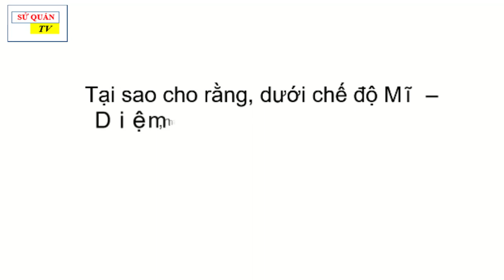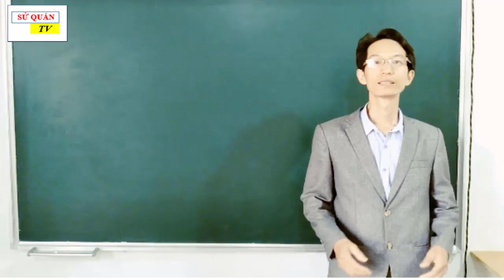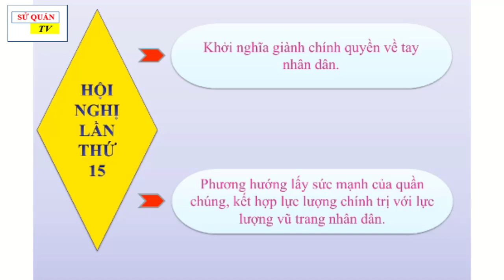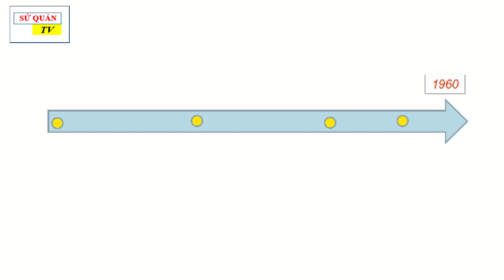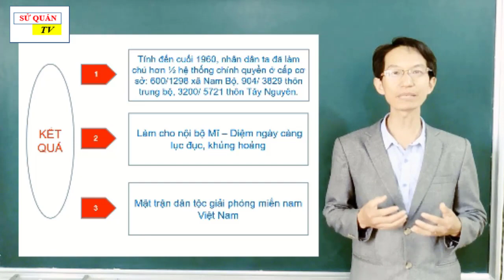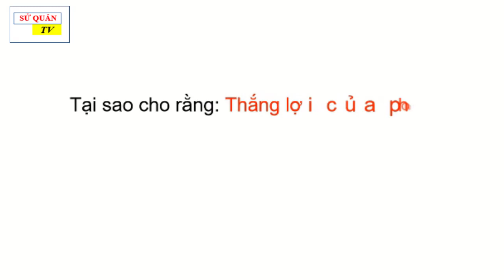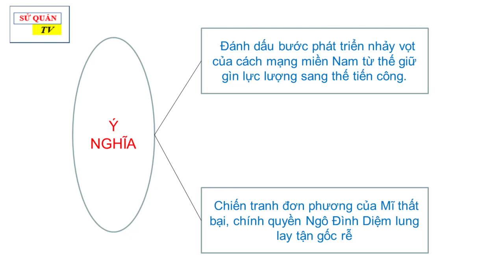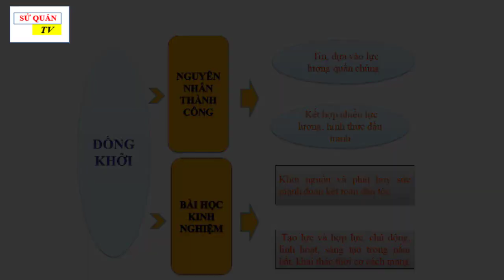Phong trào Đồng Khởi - Bài giảng Lịch sử lớp 9 và lớp 12 - Dễ học, dễ nhớ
Năm 1959, Diệm tuyên bố đặt miền Nam trong tình trạng chiến tranh, ban hành đạo luật đặt người cộng sản ra khỏi vòng pháp luật, ra luật 10/59, lê máy chém khắp miền nam, công khai chiếm giết, làm hàng vạn cán bộ, đảng viên, nhân dân bị giết hại, tù đày.  Trong bối cảnh đó, tháng 01 năm 1959, Hội nghị lần thứ 15 của Ban chấp hành trung ương Đảng được tiến hành tại Hà Nội. Hội nghị đã phân tích đặc điểm tình hình mâu thuẫn cơ bản và chủ yếu của xã hội miền Nam từ sau khi kháng chiến chống Pháp kết thúc. Hội nghị đã chỉ rõ: con đường phát triển cơ bản của cách mạng Việt Nam ở miền Nam là khởi nghĩa giành chính quyền về tay nhân dân.
Phương hướng: lấy sức mạnh của quần chúng, dựa vào lực lượng chính trị của quần chúng là chủ yếu, kết hợp với lực lượng vũ trang để đánh đổ quyền thống trị của đế quốc và phong kiến, dựng lên chính quyền của nhân dân. Lúc đầu phong trào nổi dậy từ chỗ lẻ tẻ ở từng địa phương như cuộc nổi dậy ở Vĩnh Thạnh (Bình Định), Bắc Ái (Ninh Thuận), Đắc Lây (Kon Tum) vào tháng 2/1959, Trà Bồng (Quảng Ngãi) vào tháng 8/1959, nhân dân nổi dậy diệt ác, trừ gian, lập làng kháng chiến, công khai đấu tranh với địch. Sau đó đã lan ra khắp miền nam thành cao trào cách mạng, tiêu biểu là cuộc Đồng Khởi ở Bến Tre. Dưới sự lãnh đạo của tỉnh ủy Bến Tre mà trực tiếp là nữ tướng Nguyễn Thị Định – nữ tướng đầu tiên của quân đội nhân dân Việt Nam anh hùng, hàng vạn nhân dân ào ạt xuống đường, vũ trang giáo mác, nổi trống mõ, truy lùng bọn tề điệp ác ôn, quét sạch các tổ chức kìm kẹp, giải tán chính quyền địch, các tổ chức tay sai, thành lập ủy ban nhân dân tự quản, thành lập lực lượng vũ trang, tịch thu ruộng đất của địa chủ, cường hào chia cho dân cày nghèo, nhanh chóng giải phóng 150 ấp, bức rút 47 đồn bốt, diệt hơn 300 tên, thu 150 súng cùng nhiều đạn dược.
Trước tình hình phong trào ngày càng mở rộng, quân lực Việt Nam Cộng hòa phản kích lại, huy động lực lượng lớn đánh vào 3 xã "điểm" nhưng đã bị quân dân Bến Tre chỉ với vũ khí thô sơ đánh bại. Những hình ảnh đội quân tóc dài hiên ngang chống lại các cuộc càn quét của địch đã đi vào huyền thoại.
Đánh dấu bước phát triển nhảy vọt của CM MN từ thể giữ gìn lực lượng sang thế tấn công. Lực lượng chống Mĩ cứu nước tăng lên nhanh chóng, ủy ban nhân dân tự quản được thành lập ở nhiều nơi.
Chứng tỏ chiến tranh đơn phương của Mĩ – Diệm, dùng chính quyền tay sai đàn áp cách mạng miền Nam đã hoàn toàn thất bại. Làm cho chính quyền Ngô Đình Diệm lung lay tận gốc rễ.